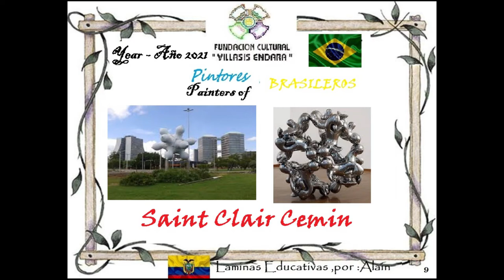Saint Clair Cemin Pintor Brasilero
Fotografia y diseño por : Alain Villasis Fundacion Villasis Endara
Musica ¬.- organ-bossa-30-seconds-4644
Escultor y pintor Saint Clair Cemin nació en la pequeña ciudad rural de Cruz Alta en el sur de Brasil en 1951. A la edad de 18 años se mudó a São Paulo, donde se consolidó su interés por el arte y comenzó a experimentar con ilustraciones surrealistas. Estudió en la École Nationale Superiere des Beaux Arts en París y, en 1978, su pasión por los viajes lo llevó a Nueva York, Egipto y Bali antes de instalarse en Brooklyn. Sus esculturas se inspiran tanto en sus estudios como en sus viajes, rindiendo un homenaje contemporáneo a los escultores antes que él y haciendo referencia a las culturas globales, mientras emplean una amplia gama de materiales, desde acero inoxidable y bronce hasta cerámica y mármol. La escultura 2012 de Cemin And Then (I Shut My Eyes) , construida en fibra de carbono tanto bronceada como lacada, recuerda a una figura meditando, o lo que Cemin llama 'un Buda imperfecto'.